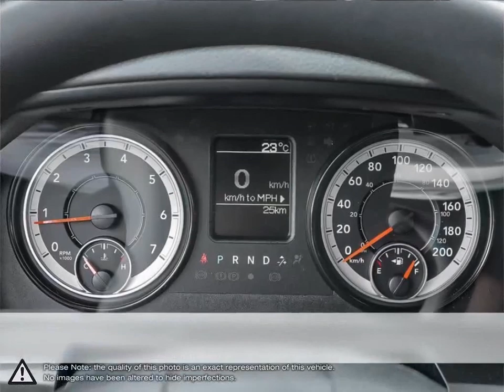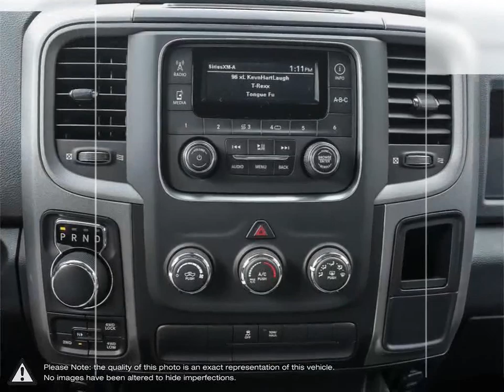2019 RAM 1500 | Raceway chrysler | 1C6RR7FG6KS679863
Video uploaded via YouTube Data API V3 using the Java library on Thu Dec 12 10:20:06 EST 2019